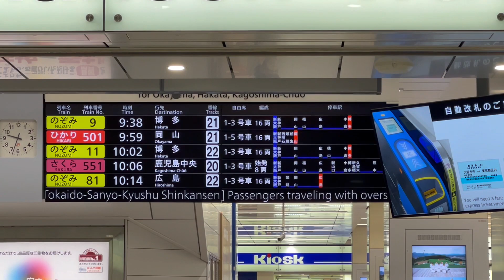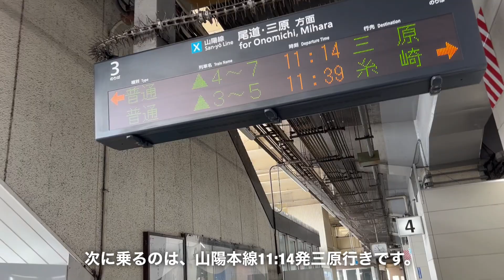サイコロ振ったら尾道当たったので行くだけ行ってみた。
【会社】JR西日本
【区間】新大阪→福山→尾道
【座席】普通車指定席（新幹線）